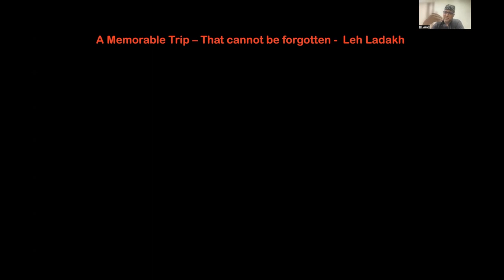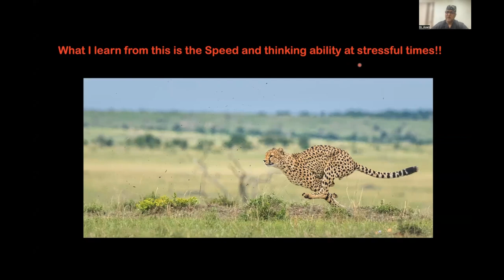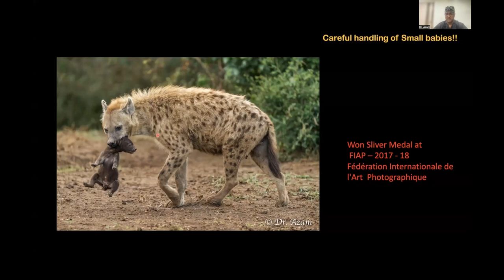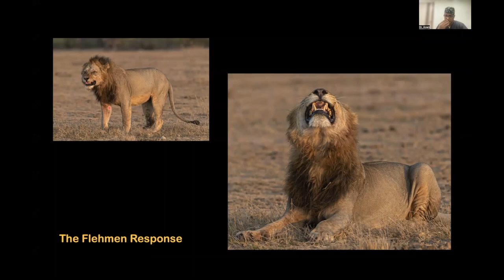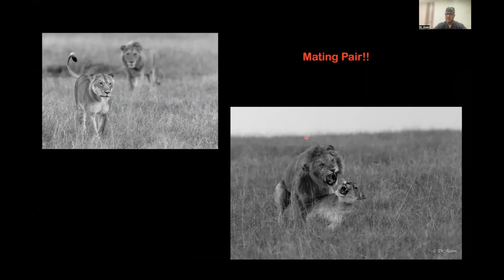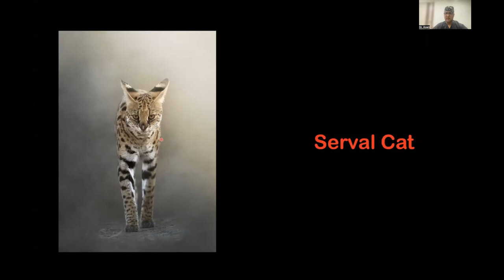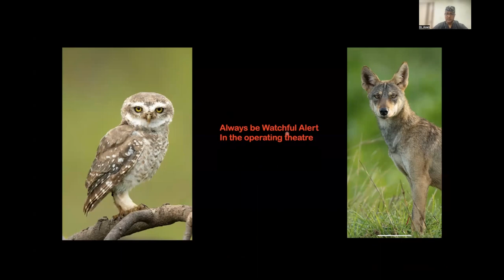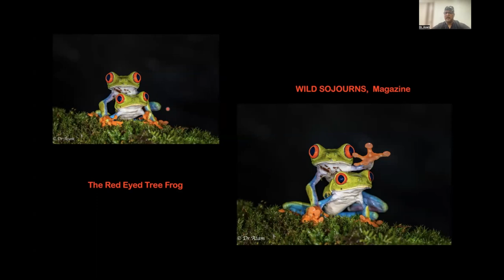Tryst With Nature: A Journey Through the Lens of Dr. Danish Azam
Step into the world of wonder and wilderness with Dr. Danish Azam, a distinguished anesthesiologist whose passion for nature photography has led him on an extraordinary dual journey. Join us on the 84th consecutive academic meet of Ozone, where Dr. Azam shares his captivating experiences and insights in a talk titled "Tryst With Nature."

Despite the demanding nature of his primary profession, Dr. Azam has devoted himself to capturing the raw beauty of India's wildlife through his lens. Ranked among the top 10 photographers in the country, his skill and dedication have earned him widespread acclaim in the world of photography.

In this enlightening presentation, Dr. Azam takes us on a visual odyssey through the untamed landscapes and fascinating creatures that inhabit our planet. From the serene depths of lush forests to the majestic heights of soaring mountains, each photograph tells a story of awe and admiration for the natural world.

Through his unique perspective as both a medical practitioner and a seasoned photographer, Dr. Azam sheds light on the parallels between the intricacies of life-saving procedures in the operating room and the delicate balance of ecosystems in the wild. His talk offers a profound reflection on the interconnectedness of all living beings and the importance of preserving our planet's precious biodiversity.

Join us on the Ozone Learning Academy YouTube channel as we embark on this unforgettable journey with Dr. Danish Azam. Prepare to be inspired, amazed, and moved by the unparalleled beauty and wonder of nature, as seen through the lens of a true visionary.

Your support fuels our mission to empower healthcare professionals with knowledge that makes a difference.

🌐 Ozone Learning Academy - Where Expertise Meets Excellence in Anesthesiology.

Link of Important Talks on Ozone Learning Academy

Credits
Video Editing- Vipul Tribhuvan/Dr. Sujitkumar Khade
Concept & Thumbnail - Dr. Sujitkumar Khade
Production- Ozone Anaesthesia Group